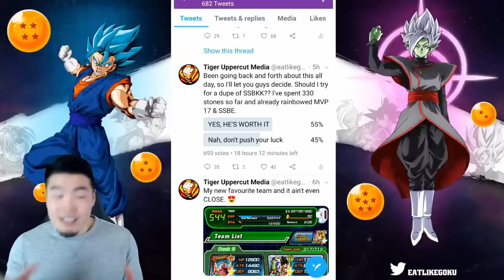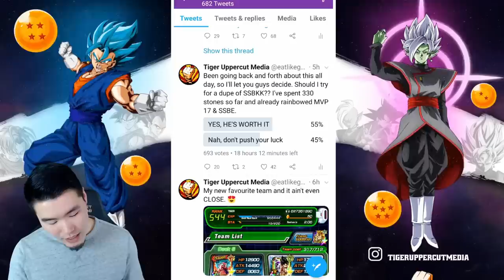THERE'S NO WAY THAT JUST HAPPENED... WHAT?! STR SSB Kaioken Goku Summons | DBZ Dokkan Battle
I'm still in shock.